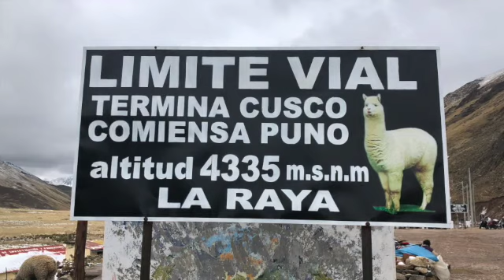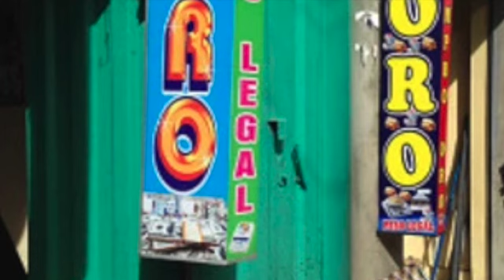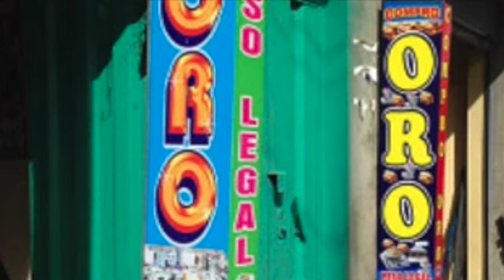The highest city on earth - La Rinconada, Peru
Welcome to the world's highest permanent settlement. This mining centre is wedged against a glacier, high in the Andes, near the border with Bolivia.

We visited several years ago and wanted to put together a presentation before losing these grainy photos.

This place is somewhat wild and certainly lawless. For tear it did not even appear on maps.

The 'city' is located at 5100 meters - 16 700 feet above sea level. Take a deep breath.